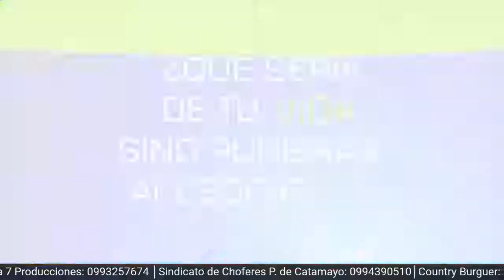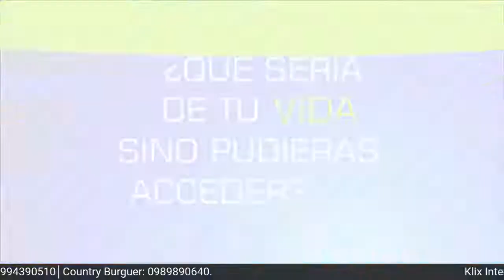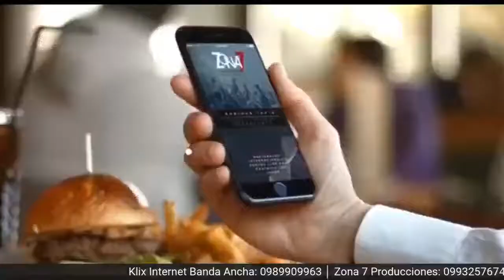Armando Paz, su historia, Educación, deporte y aporte al desarrollo de Catamayo.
¡Tercera Temporada!
En su Programa de Opinión y Análisis: FormalmenteInformal, Conversaremos con el Licenciado Armando Paz, su historia, Educación, deporte y aporte al desarrollo de Catamayo.
 20h00
¡Cordialmente invitad@s!

   Moderadores: Pepe Simancas, Aleyda Chamba y Eduardo Valdiviezo,
Envivo a través de